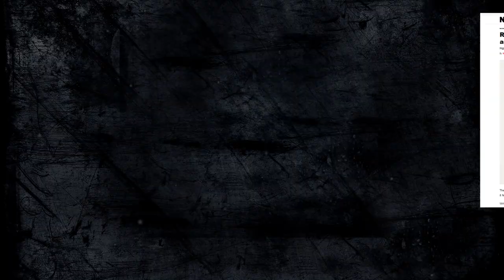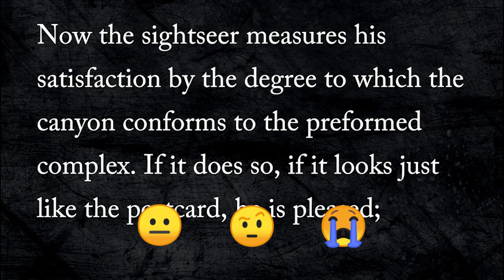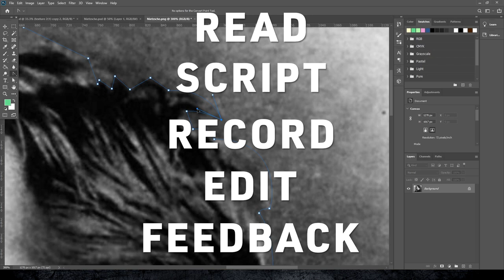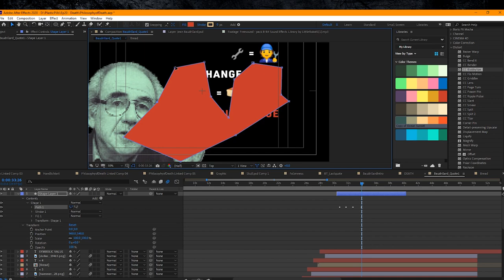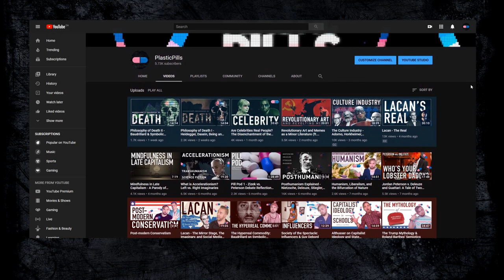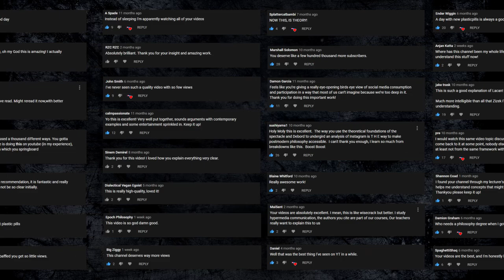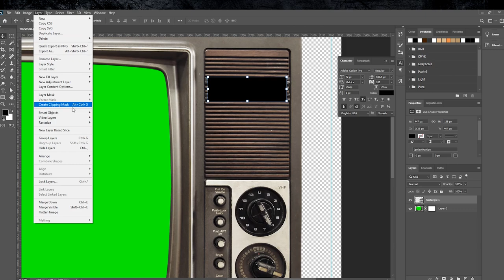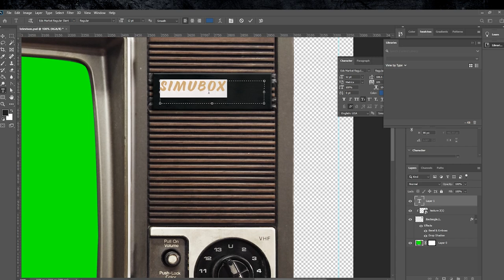What is Plastic Pills? How I Make a YouTube Video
This is the answer to the questions you've asked and those you didn't. Also enjoy some behind-the-scenes footage and my creative philosophy. I hope it's interesting in any case.

If you've been watching for a while and you've gotten something from my channel, and since it's the channel's ONE YEAR anniversary, I've put up a Patreon if you want to kick something back my way (there's exclusive content going up there this week too)